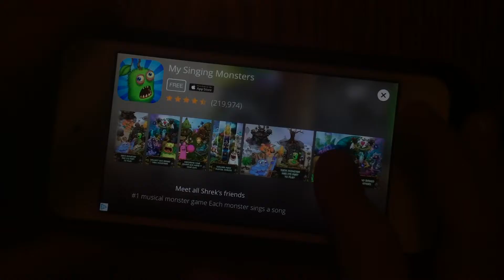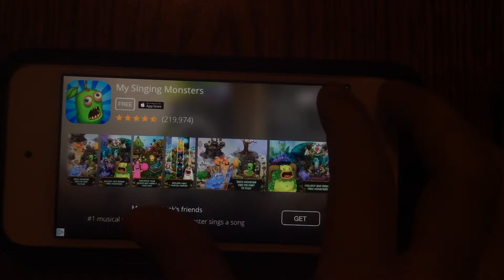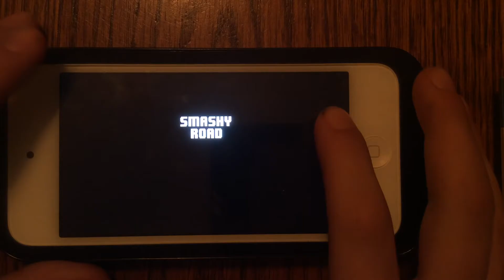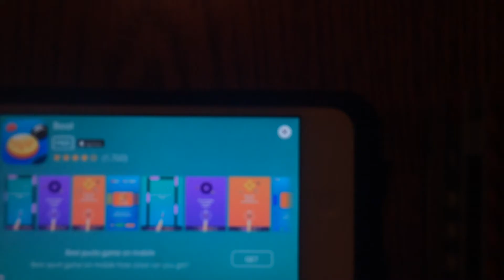I play smash road part two